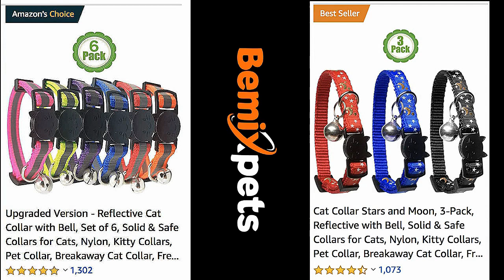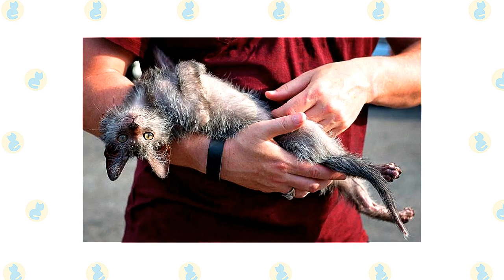Chartreux Cat VS. Lykoi Cat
The term Chartreux was originally used for blue cats in the Universal Dictionary of Commerce, Natural History, and the Arts and Trade of Savvary of Brusion, which was published in 1723 and also references the cats' involvement with the fur trade.

If you go into the history of the Lykoi, you'll learn that the breed was created by Brittney and Johnny Gobble, as well as Patti Thomas. After stumbling across several unusual-looking litters, they allowed the cats to mate, and the Lykoi were born. The name of the breed is derived from the Greek word for wolves.